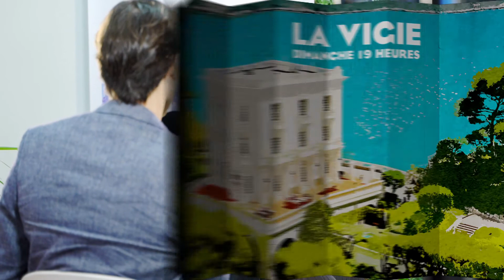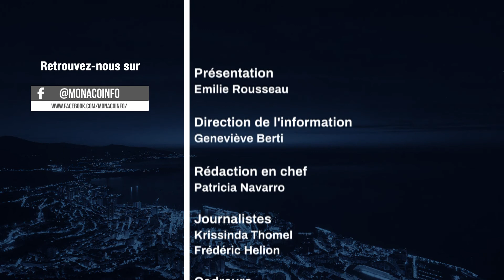Le 19H - Edition du samedi 20 juin 2020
Toute l’actualité de la Principauté de Monaco. Au sommaire :

Les carabiniers sont sur tous les fronts, le Colonel Tony Varo parle de l'engagement de la Force Publique à Émilie Rousseau.

Puis, rencontre avec

Laura Tenoudji
alias Laura du web, chroniqueuse de l'émission « 300 Millions de critiques ».